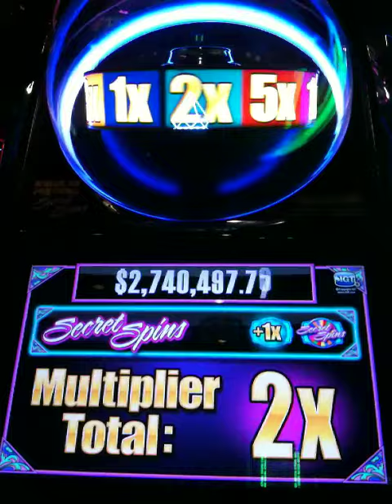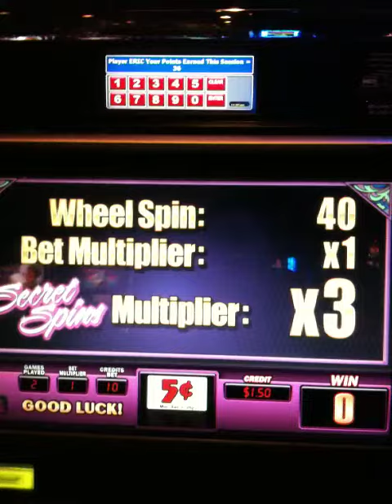IGT Wheel Of Fortune Secret Spins Slot: Wheel Spin Bonus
$0.50/spin, Atlantis @Reno

Old school video from 2011 taken with my iPhone 3GS.